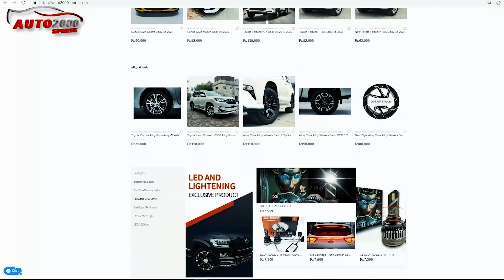Toyota Corolla Grande Paint Protection Film ( PPF ) | PPF Wrapping | Auto 2000 Sports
Toyota Corolla Grande LC200 Paint Protection Film ( PPF ) At Auto2000Sports